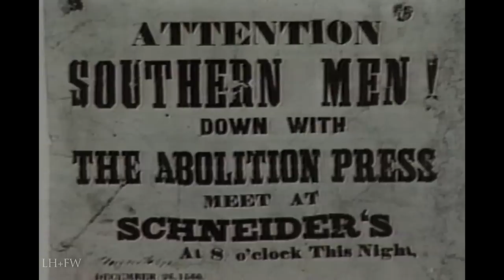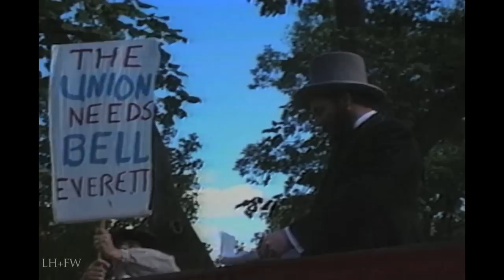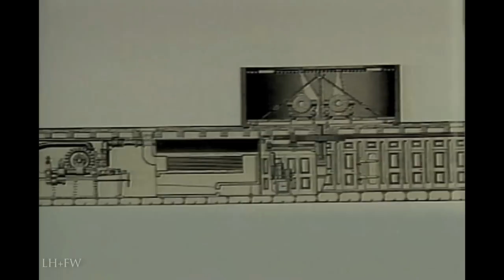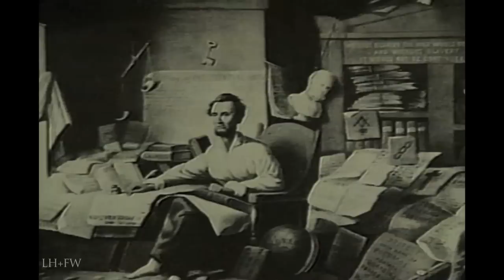Part 1 "Yankee Thunder / Rebel Lightning" 125th Anniv. Civil War Re-enactment Complete History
Part 1 of 2.  Originally created by Classic Images at the end of their extensive chronicle of of the 125th Anniversary of the Civil War, this hard-to-find 2-hour documentary film was previously only available on VHS and has been out of print for more than 20+ years.

Dramatic live battle actions from the 4 years of re-enactments during the 125th Anniversary series of events between 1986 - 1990.  Including recreated historical moments using some of the best known re-enactors of that era - many of whom are no longer with us.  This story of the Civil War uses footage from all of their previous re-enactment VHS tapes, with outtakes and previously unused footage shot at other events such as at Harper's Ferry and the 'Grand Review' re-enactment in 1990.

For anyone who was part of the 125th Anniversary series of re-enactments, this film will bring back memories as it's sort of a 'Greatest Hits' from the re-enactments of that era.

Some Classic Re-enacting videos are already searchable on YouTube, but we wanted to start a new series of some rarely or never before seen classics that either only aired once or where short lived and available only to a select few at the time. We hope you enjoy.